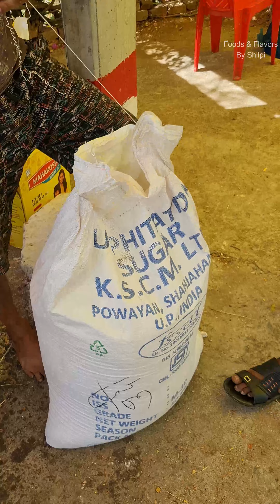खुद हलवाई से सीखे मीठी बूंदी बनाने का सही तरीका 😋😊 How to Make Meethi Boondi Halwai Style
Making of 100 Kg Meethi Boondi - Prasad Wali Meethi Boondi Recipe खुद हलवाई से सीखे मीठी बूंदी बनाने का सही तरीका 😋😊 How to Make Meethi Boondi Halwai Style - Location: Kaimasan Mandir, Near Bundelkhand University, Jhansi